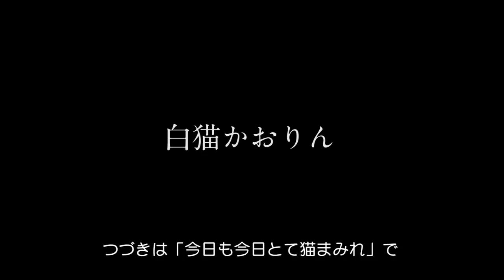白猫かおりんの想い出 保護猫一時預かりできた美しい子猫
約１年間続いた保護猫の一時預かりの最後に出会った白猫かおりんはとても美しい猫ですが、なかなか人になれないところがあってカワイイ「シャー」がチャームポイントでした。
私たちの都合で引っ越すこととなり譲渡会に出すところまで付き合ってあげられなかったのは今だに心残りですが、保護主さんのところに里帰りして再スタートを切ってくれました。